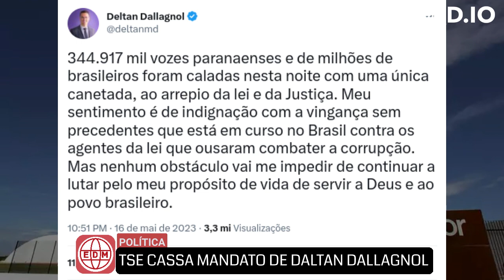TSE cassou mandato de Deltan Dallagnol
O Ex-procurador Deltan Dallagnol foi cassado nessa terça-feira, 16, pelo Tribunal Superior Eleitoral, perdendo cargo de Deputado Federal pelo estado do Paraná. Venha entender os detalhes e consequências desse caso

Foto TSE
Reprodução, Roberto Jayme/Ascom/TSE – 01/12/2015

Foto Dalagnol microfone com filho bolsonaro
Reprodução Agência Brasil, Lula Marques

Vídeo Deltan Dallagnol
Reprodução Câmara dos Deputados